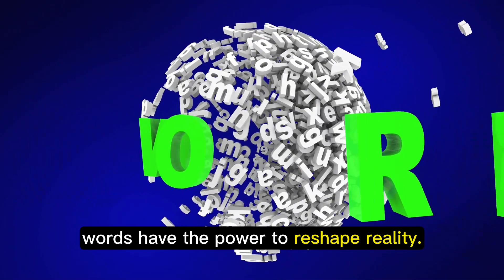ProjectSix13 #110 Words Shape Reality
Positive Commandment 94
Fulfilling Verbal Obligations

"That which issues from your lips you shall keep and perform"—Deuteronomy 23:24.